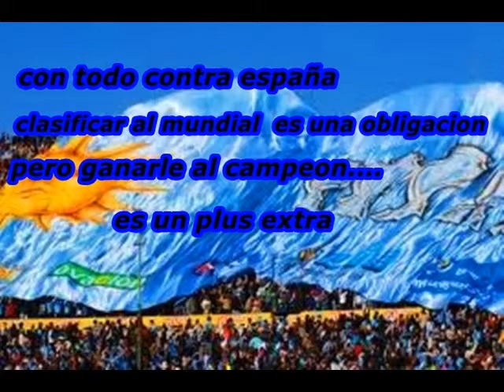celeste!!!!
Uruguay vs  España. creado 15, 06, 13 Daniel s.